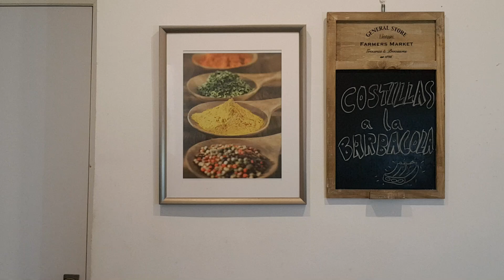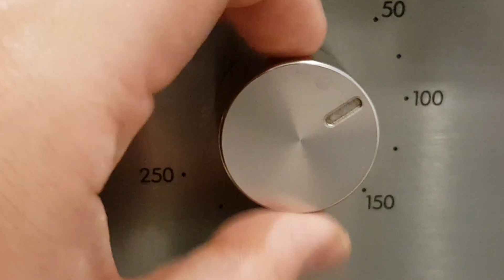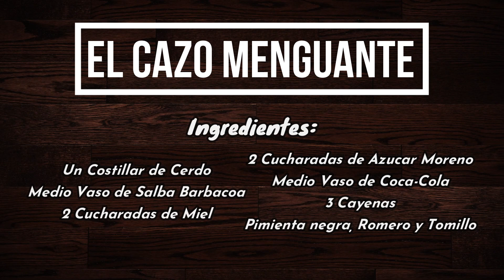COSTILLAS BARBACOLA [La Barbacoa sola es solo para 🤓 Principiantes!!]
Receta de Costillas de Cerdo con Salsa Barbacola, una salsa que no podeis perderos, hecha a base de salsa Barbacoa y Coca Cola, es una pasada!!
Los Ingredientes que utilizamos son:
- Un costillar de cerdo.
- Medio vaso de salsa BBQ.
- Medio vaso de Coca-cola.
- 2 Cucharadas de Miel.
- 2 Cucharadas de Azucar Moreno.
- Pimienta negra, romero y tomillo.
- 3 Cayenas (guindillas)

Instagram.: @ElCazoMenguante